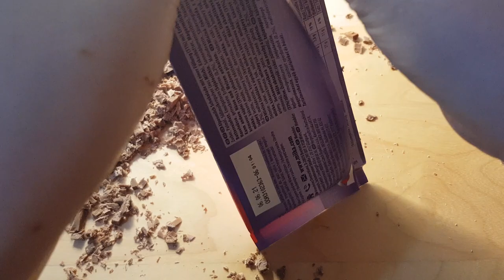4. Frozen chocolate crush ASMR MILKA ( Chocolate with strawberry flavor )